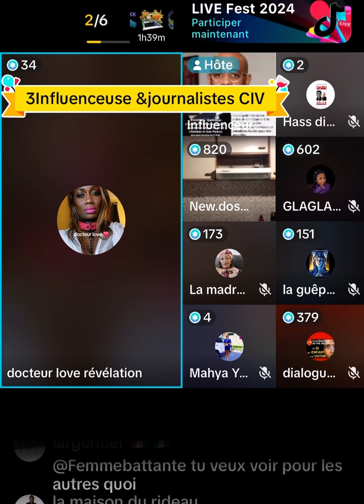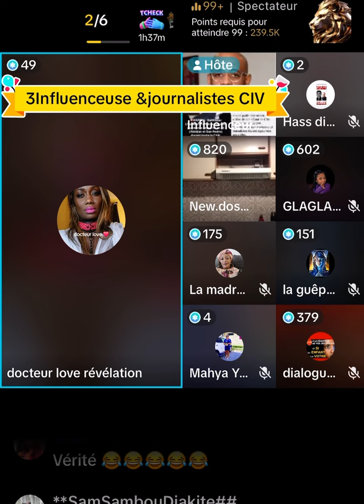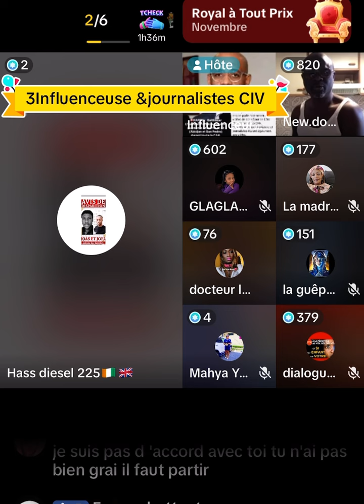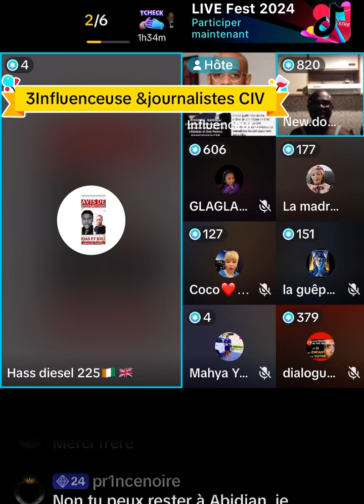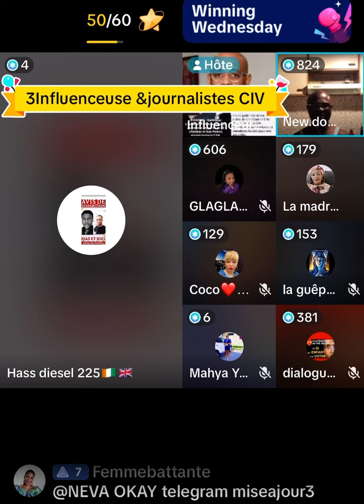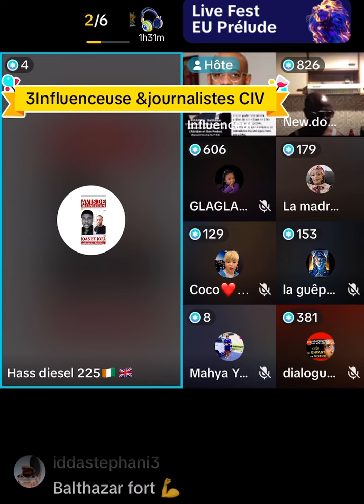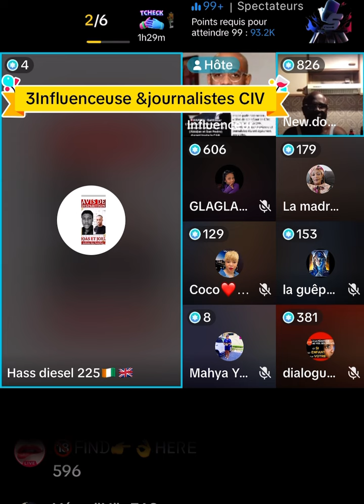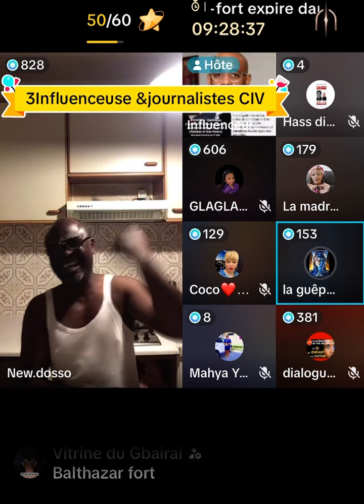Emma Lohoues clarifie l'Affaire BALTHASAR DE LA GUINEE EQUATORIALE, SUIVEZ JUSQU'A LA FIN